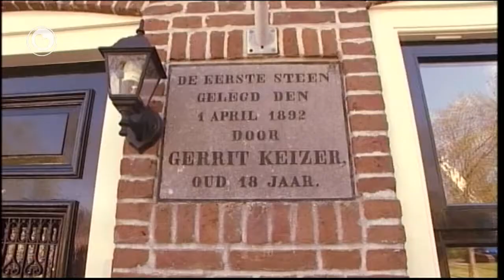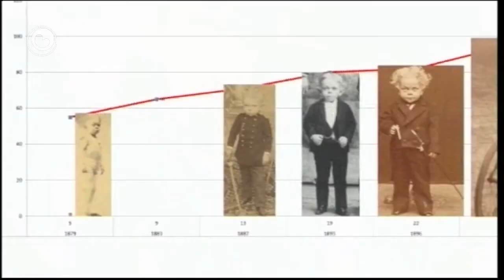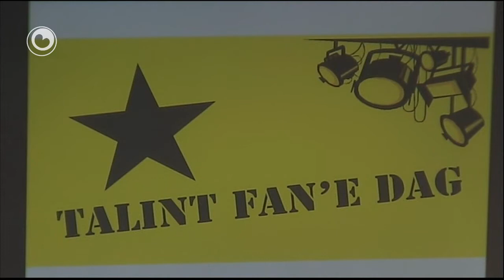DIFDD: Aldebiltsyl fan 17 maaie 2012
Ek yn 2012 jout Omrop Fryslân yn de maaitiid en simmer in wike lang in heal oere deis rjochtstreekse televyzje oan doarpen.